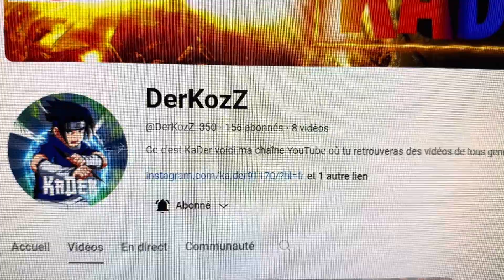snap kader91350g Hastagram la.der91170 abonnez-vous partager et likes popopop